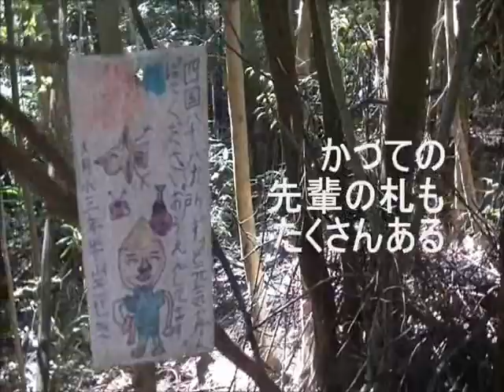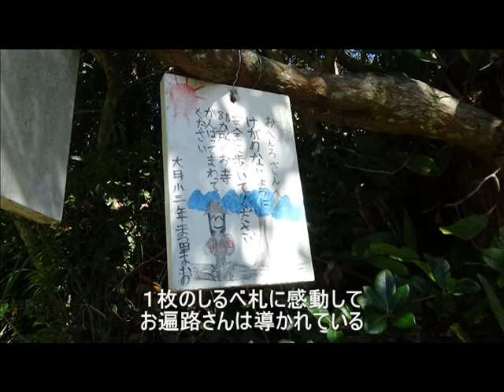【四国遍路】秋のお遍路授業2019 大月編 遍路道しるべ札つけ作業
四国八十八ヶ所 をガチで歩いてお遍路めぐりの旅
四国ガチンコ！歩きお遍路の動画です。
2019年の秋のお遍路授業シリーズは、レポーターあもさん＆最年少お遍路せんせいもえちゃんのコンビがお届けしますよ（＾＾）
レポーターの俳優で芸術家の あもは、宿毛から大月へ。2校目の訪問先である大月小学校の子供たちとの歩き遍路実習のため月山神社前に一同は集合した。海班と山班にわかれて、大月遍路道を実際に自らの足で歩いて、子供たちは道しるべの札を付ける作業をしてゆく。
この映像は海側チームの様子で、実際の歩き遍路さんと偶然にも出会い細い遍路道での道の譲り合いなどを経験する。
快晴の赤泊の海での弁当は格別だった。

レポーター：あも
現場指導：公認先達 田辺様

四国八十八カ所をガチであるいてみる旅

行程指導：公認先達 田辺様
同行撮影：藤田賀子
見守り撮影隊：四万十君

音楽
そのほか四国ガチンコ！お遍路ＢＧＭ集より